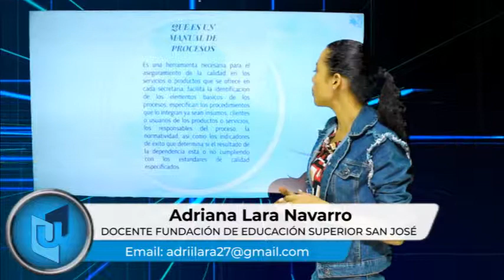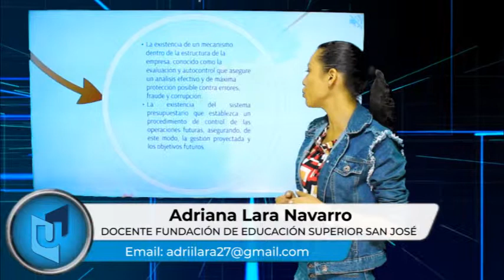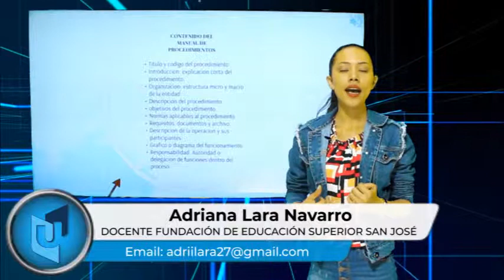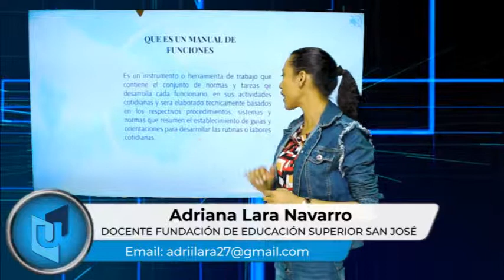ADRIANA LARA NAVARRO MATERIA FUNDAMENTOS DE AUDITORÍA TEMA MANUAL DE PROCESOS Y PROCEDIMIENTOS